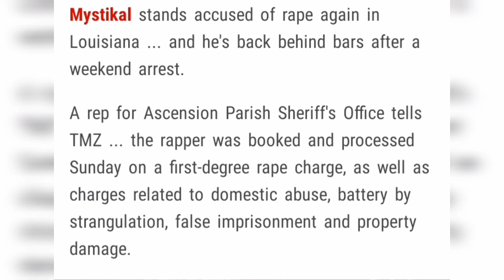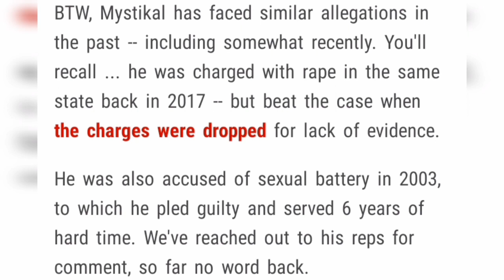RAPPER MYSTIKAL CHARGED with RAPE for THE 3RD TIME & Other SEXUAL CRIMES | Full Story